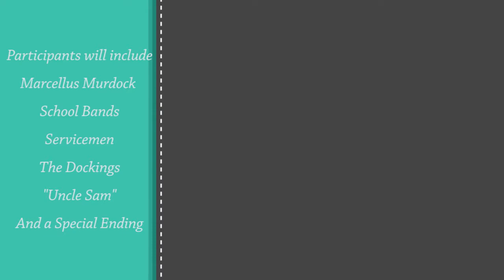Film of 2nd term Governor Robert B. Docking's inaugural parade in Wichita, Kansas January 14, 1969.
Shot by an unknown photographer following Christmas 1968; held in the vicinity of the Century II Performing Arts & Convention Center and nearby William and Main streets.  A special participant, "Old Grunter,"  is seen at the end of the parade.